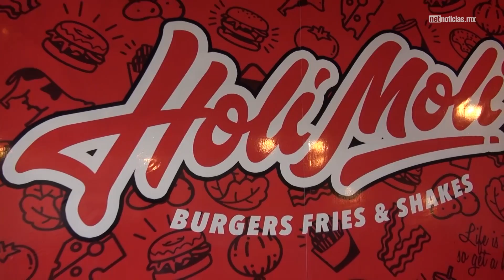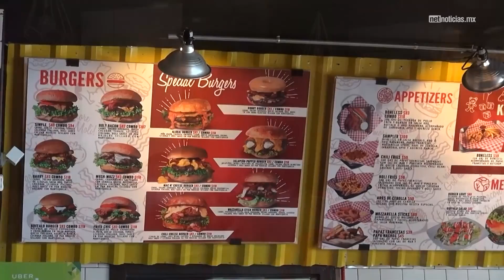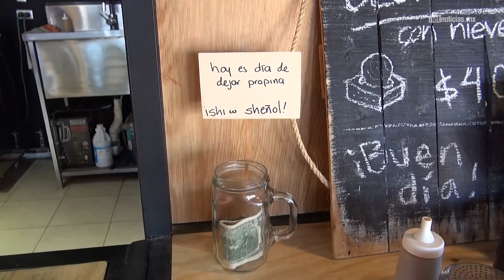GoLocal vs. Franquicias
Fronterizos prefieren consumir en establecimientos locales que en franquicias, favoreciendo el comercio local.